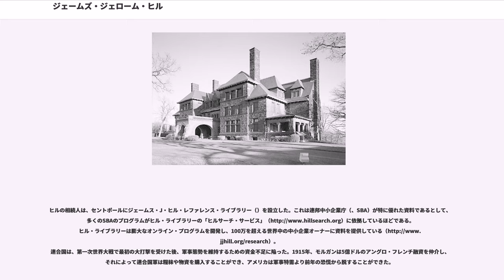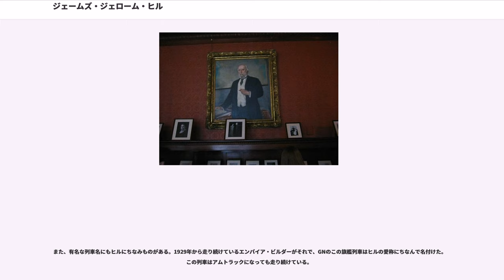ジェームズ・ジェローム・ヒル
ジェームズ・ジェローム・ヒル（、1838年9月16日 - 1916年5月29日）は、19世紀後半から20世紀初頭にかけて、アメリカ合衆国において鉄道経営を担ったカナダ系アメリカ人である。グレート・ノーザン鉄道（GN）の最高経営責任者（CEO）であり、同鉄道を頂点とした米国北西部に展開した鉄道グループの総帥であった。それらの鉄道がカバーした地域および経済に及ぼした影響から、エンパイア・ビルダー（帝国建設者）と呼ばれた。

ヒルは、当時イギリスの植民地であったアッパー・カナダのタウンシップ、ウェリントン郡エラモサ（）（現オンタリオ州）に生まれた。幼少時のケガにより、右目を失明していた。9年間の義務教育ののち、ロックウッド・アカデミー（）に通ったが、父親が死亡したために退学しなければならなくなった。それまでに、代数学、幾何学、測量、英語を修めていた。後年、彼が英語や数学に才を発揮したのは、こうしたバックボーンによる。

ヒルの職業遍歴は、ケンタッキー州における事務員からはじまった。そこで働く間に簿記を習得し、アメリカに永住することを決意する。ミネソタ州セントポールに移住したのは、18歳のときであった。セントポールでは蒸気船の会社で簿記の仕事に就いた。1860年までに、卸売り業者に転職し、貨物の積み替え、とりわけ鉄道と蒸気船との積み替えに従事した。そこでの仕事を通じ、貨物と輸送について学び、ヒルは独立する。ミシシッピ川が凍結する冬期間には蒸気船が通れないので、輸送の競売に参加し、運送契約を結ぶことに成功した。フォート・スネリングへの燃料用薪の輸送であった。

ヒルの輸送および燃料供給の経験から、石炭と蒸気船のビジネスにも参入した。1870年に蒸気船での輸送に参入し、2年後にはノーマン・キットソン（Norman Kittson）とともに地域の輸送を独占した。石炭事業に乗り出したのは1867年で、無煙炭を専売し、1874年までに事業規模を5倍に拡大した。同時に金融にも参入し、有名銀行の取締役となった。この時点でも、彼はまだ自分の前途にあるビジネスチャンスをつかもうとしていた。ときに倒産した企業を買い取り、再興し、売却することで、莫大な利益を得ていた。

こうした初期の成功は、彼の類い希な性質によるものであった。その性質は、事業が世界的なものになるときも発揮された。第一に、彼は猛烈に働き、努力した。ヒルによれば、成功の秘訣は「働くこと、それも激しく働くこと、知的に働くこと、もっと働くこと」と言っている。第二に、ヒルは偏執的に競争が好きであった。強大な敵を打ち負かすことは自尊心を満足させるものであった。第三に、ヒルは優秀なリーダーであった。ヒルはどんな新たな事業でも、そのニュアンスをくみ取ることができた。ヒルの事業戦略はすばらしく、何人であろうとも説得された。これらの三つの性質が、ヒルに急激に強大な権力を持たせることにつながった。彼は仕事の見通しを言い当てた。これらのことは、1877年にヒルが鉄道事業に参入したことに見ることができる。

1857年、ミネアポリス・アンド・セント・クラウド鉄道（M&StC）とミネソタ・アンド・パシフィック鉄道（M&P）が設立された。M&StCについては後述する。路線は、セントポールから西へ向かい、ミシシッピ川を渡り、のちに双子都市といわれるようになるミネアポリス（当時はセントポールと州都争いをしており、両都市は反目していた）を経てダコタ準州との境界であるレッド川沿いのブレッケンリッジまでの幹線と、ミシシッピ川手前で分岐し、ミシシッピ川に沿って北上、クロウ・ウイングまでの支線が計画された。

1862年、建設途中に資金繰りが悪化し、M&Pは倒産したが、それは形式的なもので、負債以外をすべて引き継いだセント・ポール・アンド・パシフィック鉄道（StP&P）が新たに設立され、資金を集めて一部開業にこぎつけた。1864年、経営陣の思惑の違いから支線がファースト・ディビジョンという別会社となった。

それとはまったく別に、1864年、ワシントン準州の初代知事であるイザーク・スティーブンス（）の政府への働きかけにより、五大湖と太平洋北部とを結ぶノーザン・パシフィック鉄道（NP）の設立特許が下りた。資金集めに難航し、1870年2月に着工。同年7月には、StP&Pの株式の3分の2を取得して、同年末にはファース...